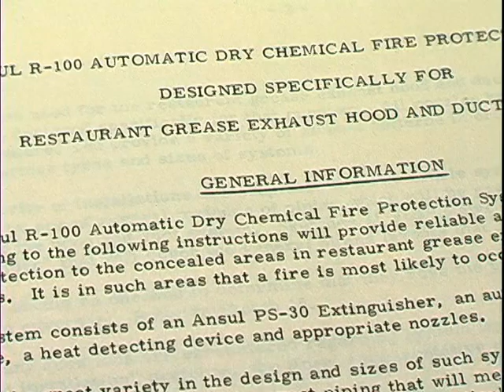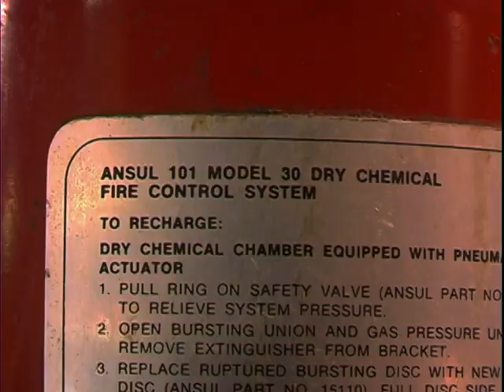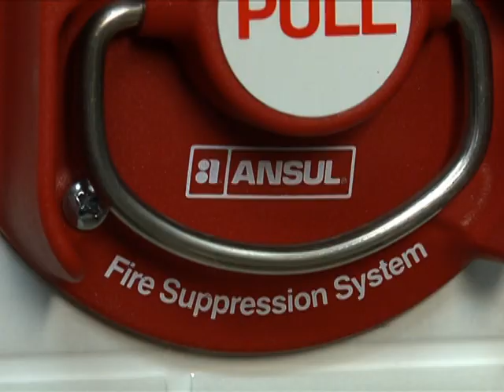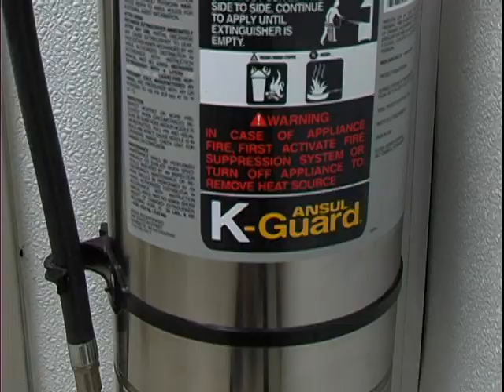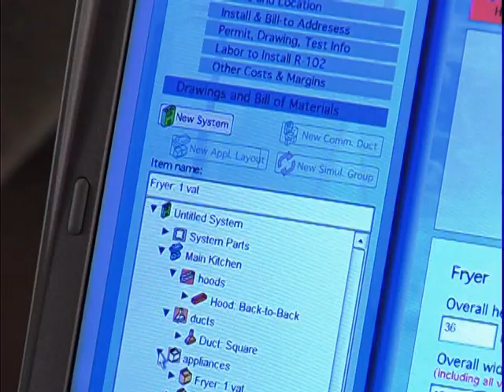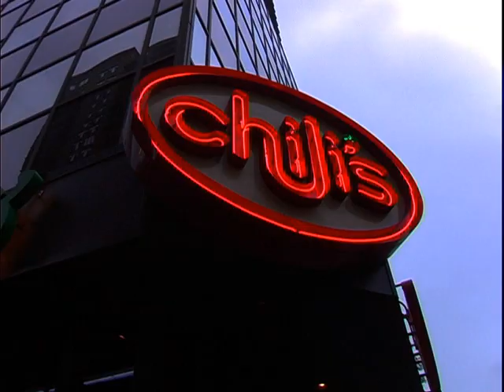Ansul Restaurant Fire Suppression System R102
Presenting ANSUL R-102 Restaurant Fire Suppression Systems, including. the hazard, system history, codes and standards and system animation.

Системы тушения пожаров в ресторанах ANSUL R-102

Ролик представляет системы тушения пожаров в ресторанах ANSUL R-102.  Приведены описание пожарной опасности, история разработки системы, нормативные требования и принципы работы.